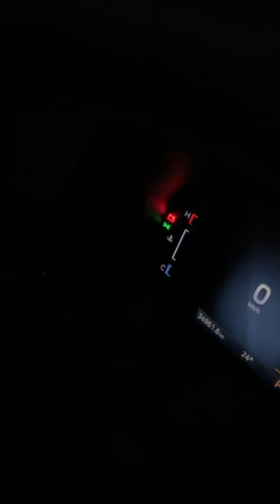ถ้าคุณเจอรถใหม่เป็นแบบนี้ คุณจะทำไง มันเริ่มจะรุนแรงขึ้นเรื่อยๆ วันที่22/10/24